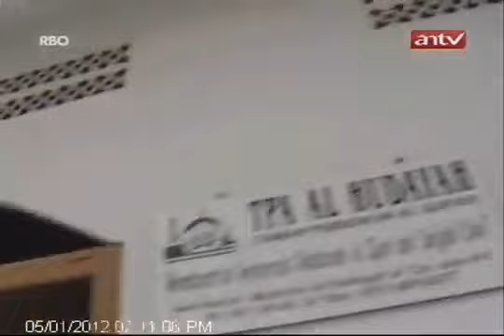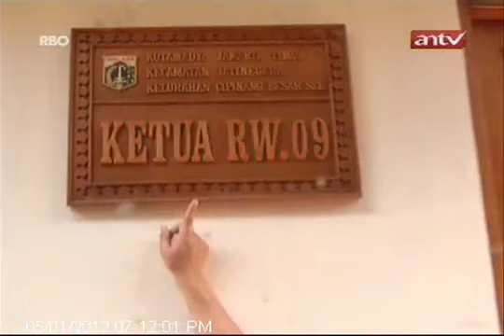Rumah Orng tua alm olga yg Di cipinang